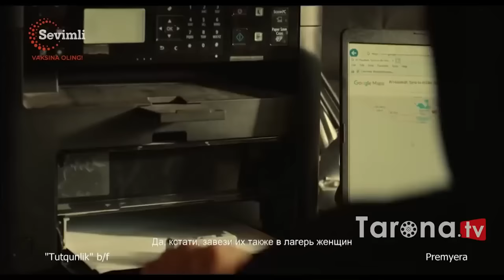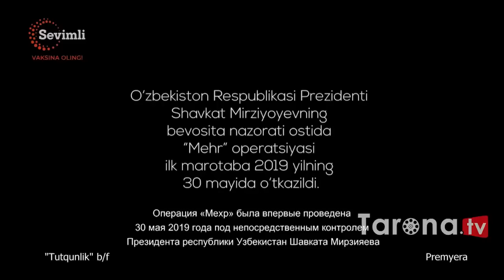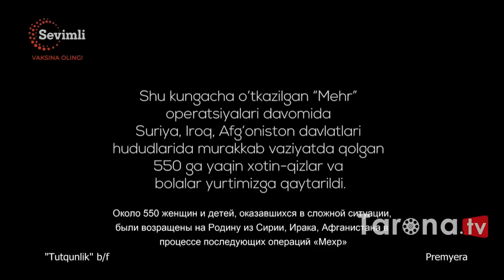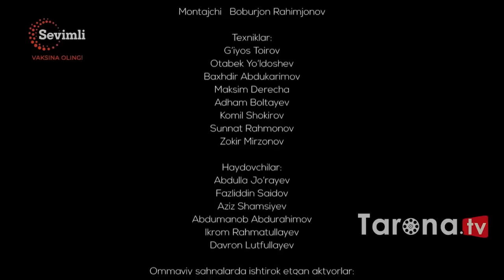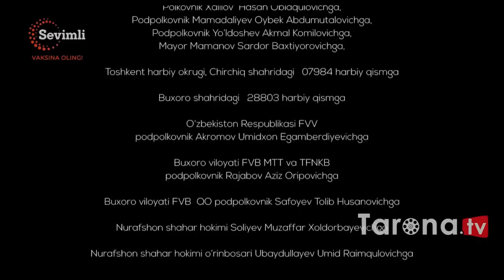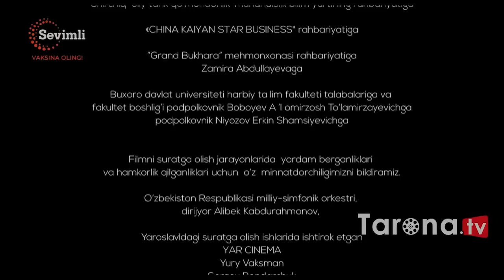O'zbek kino 2021, premeyra Янги узбек кино 2021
Yangi o zbek kino premeyra Яанги узбек кино 2021.
 uzbek tilida, смотреть фильм, фильм,хм9